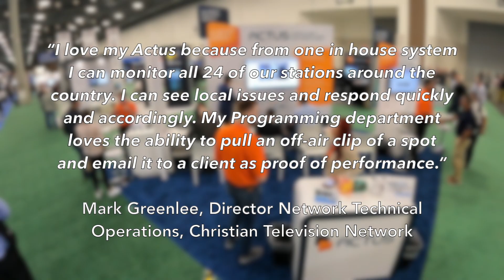Why Customers Love Actus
Discover how Actus has transformed businesses and individuals. Hear firsthand accounts of how Actus has helped our customers streamline their processes, improve efficiency, and achieve outstanding results. From increased productivity to reduced costs, Actus has proven to be a game-changer for our customers.

Through authentic testimonials, you'll learn how Actus has become an essential tool for businesses and professionals. Our customers' feedback speaks volumes about the value and impact of Actus, and we're excited to share their experiences with you.

If you're looking for a solution that delivers real results, Actus is the answer. Join us in this video to discover why our customers love Actus and how it can benefit you too.